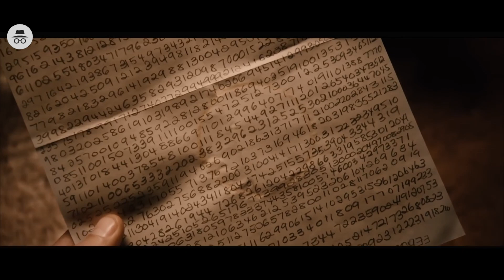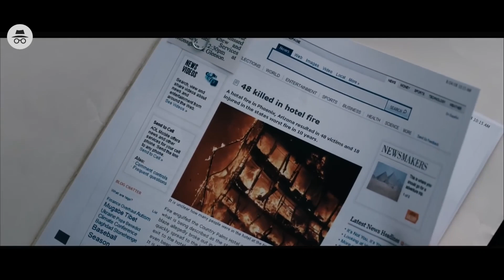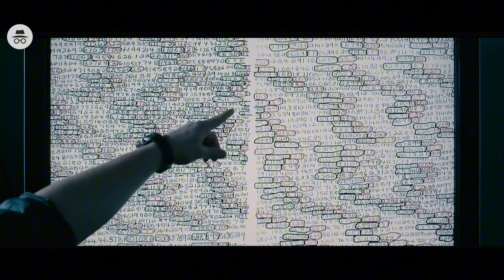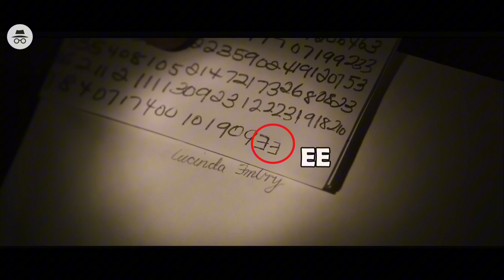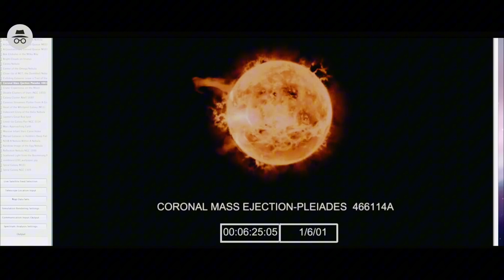NAHULAAN NYA NA MAMAMATAY ANG LAHAT PAGKALIPAS NG 50 YEARS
Sa misteryosong kuwento, si Lucinda, isang batang mapag-isa, ay tumatanggap ng mga misteryosong bulong na nagtuturo sa kanya na magtala ng mga darating na kalamidad sa pamamagitan ng isang serye ng mga numero. Sa paglipas ng limampung taon, si John, isang astrophysicist, ay natuklasan ang mga hula ni Lucinda at nagsimulang maghanap ng kahulugan ng mga ito. Habang lumalabas ang mga pangyayari, lumilitaw na ang mga bulong ay mula sa isang mas mataas na uri ng alien na nagnanais na iligtas ang ilang pinili, lalo na ang mga bata, mula sa paparating na pandaigdigang kalamidad. Sa huli, dinala ang mga piniling bata sa kaligtasan sa ibang planeta, habang ang natitirang bahagi ng sangkatauhan ay hinaharap ang pagkapuksa. Ang kuwento ay sumasalamin sa mga tema ng tadhana, sakripisyo, at potensyal para sa mga bagong simula sa gitna ng papalapit na delubyo, nag-aalok ng isang mapanlikhaang pagsusuri sa pag-asa at pagtibay ng loob sa harap ng napakalaking hamon.